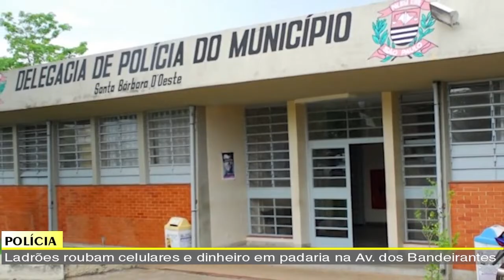🔴🎬 AO VIVO: JORNAL DA TV SBN – 25/03/2022 • Motociclista morre em acidente no Jardim Terramérica